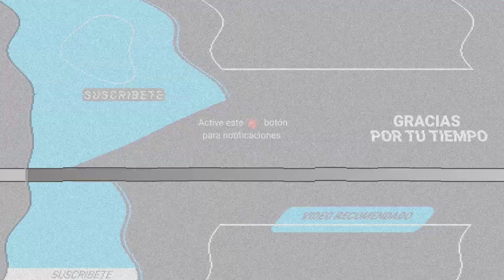DULCE MARÍA OPINA SOBRE LA NUEVA VERSIÓN DE REBELDE TRAS VER SU PRIMER VIDEO MUSICAL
La actriz y cantante mexicana ya tuvo la oportunidad de ver el primer video musical que lanzó Netflix sobre la nueva generación de Rebelde y esto es lo que opina.